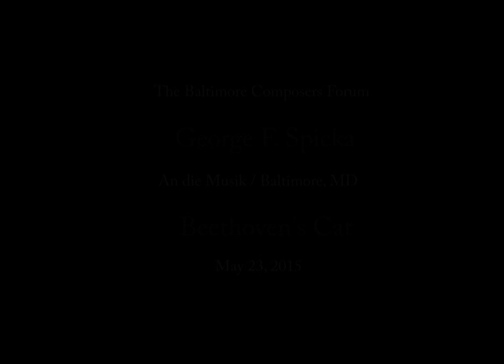Beethoven's Cat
The challenge was to create a situation that would combine two seeming disparate instruments: one known for its subdued tones, the other for its percussive qualities, into one seemingly coherent work.

Representations of life or conditions in other parts of the universe were considered, along with conversations between sub-atomic particles like the quark, or maybe even idle chit-chat between a trilobite and an asteroid (starfish).

Then I thought, why not a cat?  Not just any cat, but Beethoven’s cat!

I’ve found no reference to there ever being one, but imagine if there were.  Lying and sleeping there by the master, it would experience both the genius and the frustration first hand.

And who knows, in the dark night, maybe, just maybe, Beethoven’s cat would hop to the bench, then piano, and try to replicate what it’s keen ears had absorbed earlier in the day.

Beethoven’s Cat represents the thoughts and actions of this most remarkable creature.